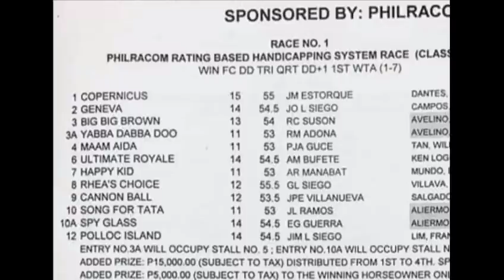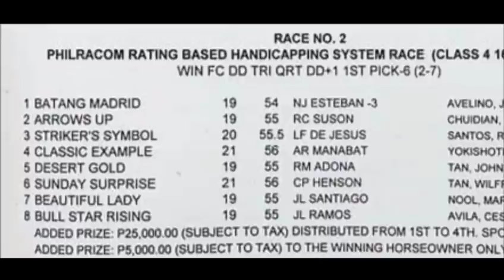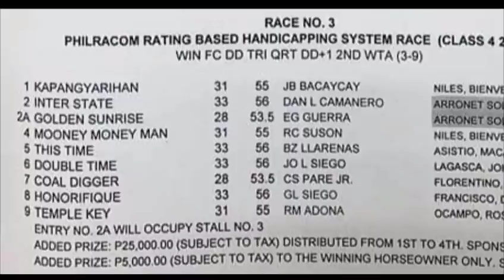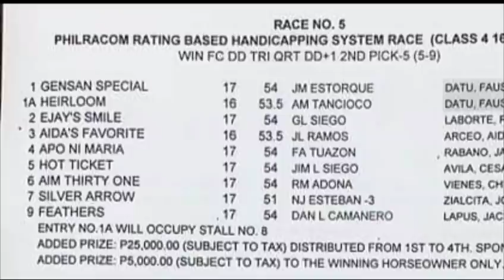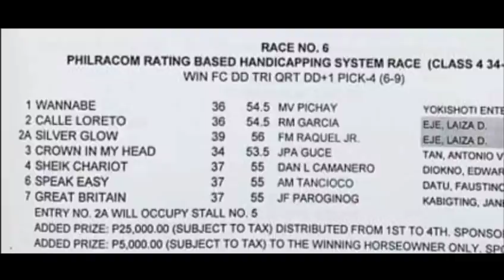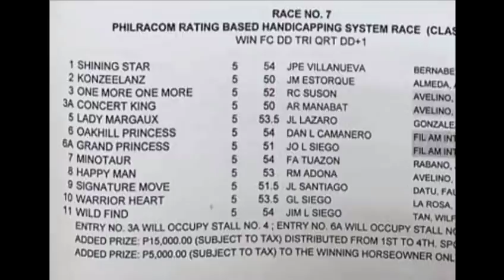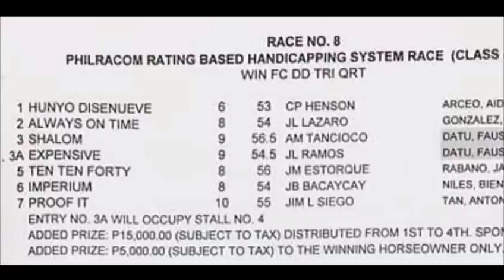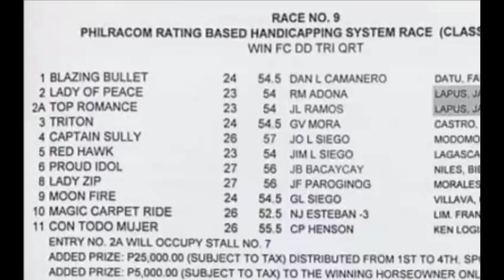PRCI RACING TIPS Aug. 1, 2021